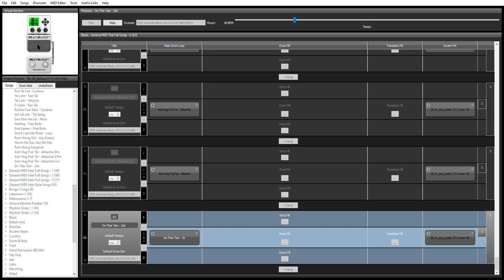BeatBuddy x midigeneraldrumset : ทดสอบจังหวะกลองเพลง ดูเธอทำ - จ๊อบ บรรจบ